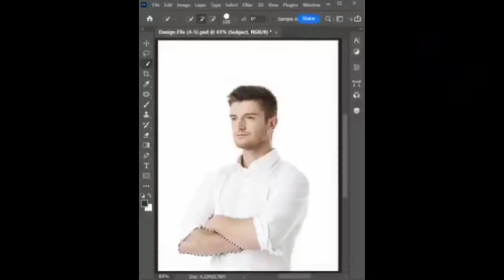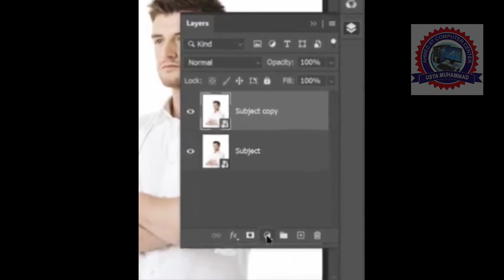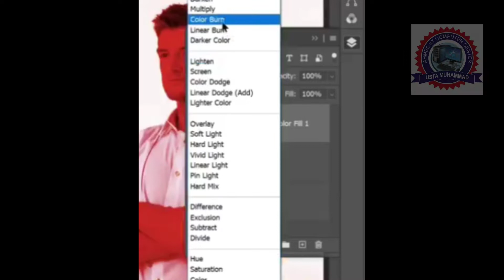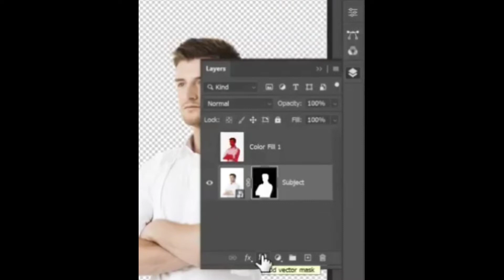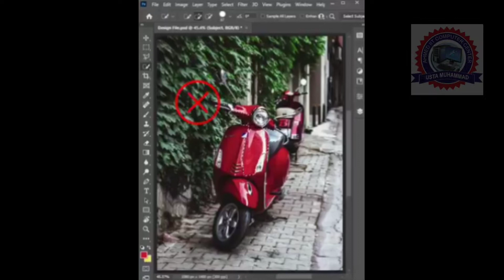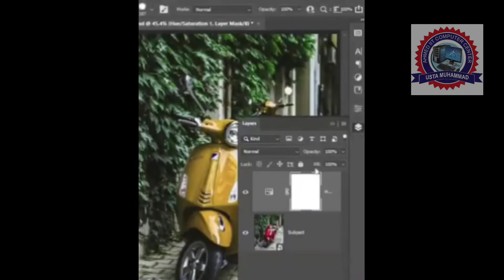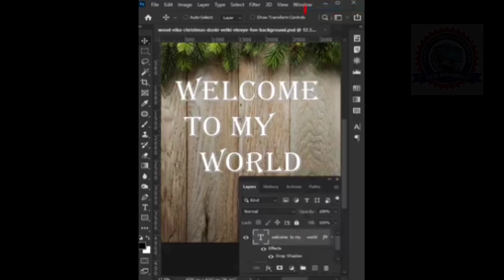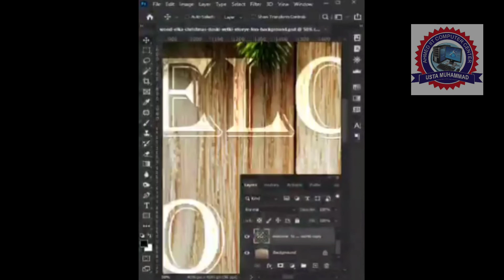replace background color & change Scotty color & Text change into Wood fixed In Adobe Photoshop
replace background color & change Scotty color & Text change into Wood fixed In
Background Removing
Text Removing
Lights removing
Face mask Tools
lights tools